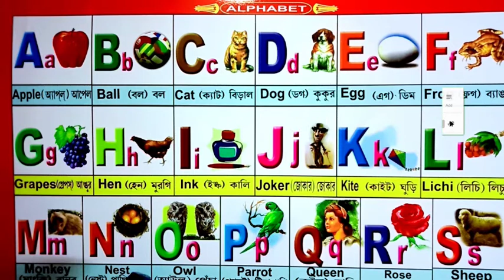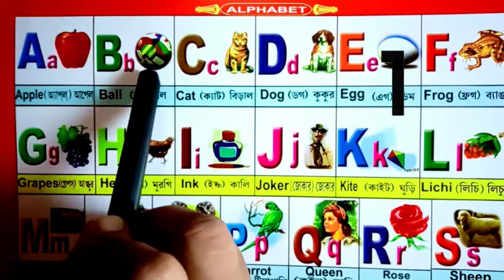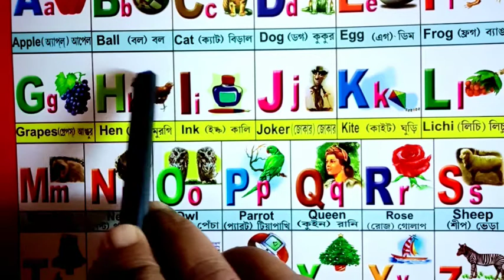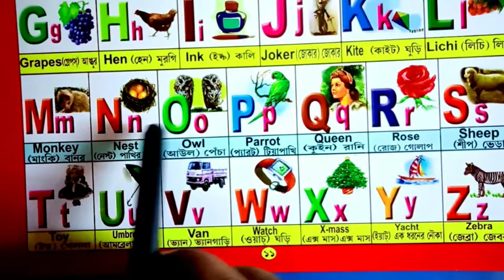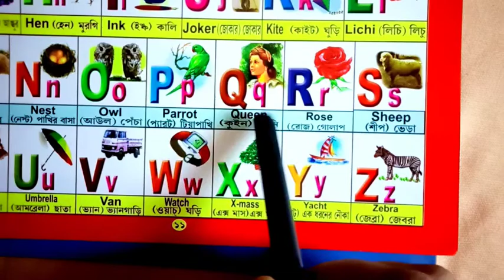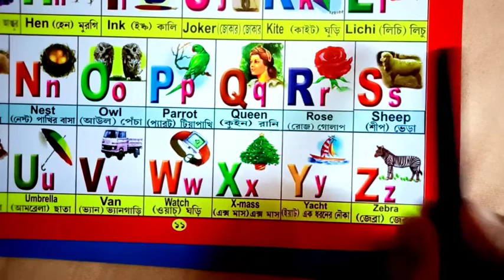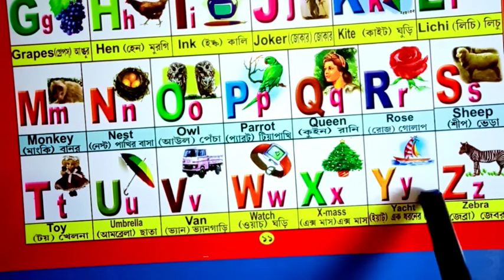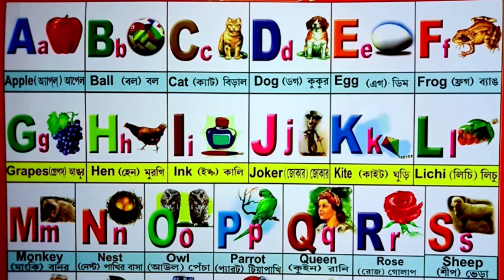A ফর Apple 🍎 B ফর Ball🏀 C ফর Cat 😺 | How To Learn Read A For Apple B For Ball C For Cat D For Dog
Hi friends,
Welcome to my chanel Ratna bangla tutorial. This Vedio will shaw you, a for apple bfor ball c for cat d for dog.  how to learn read a for apple b for ball c for cat d for dog.

Small Alphabet With PatternWriting # ওওও